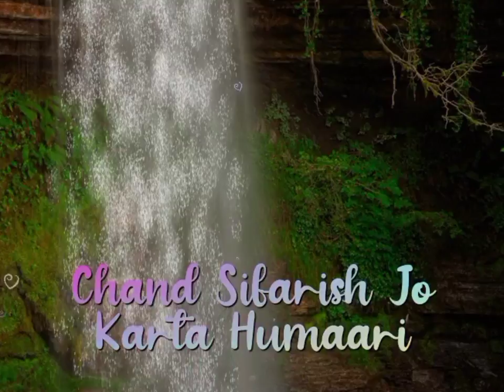chand sifarish jo karta humari /status😍🥰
chand sifarish jo karta humari,/whatsapp status